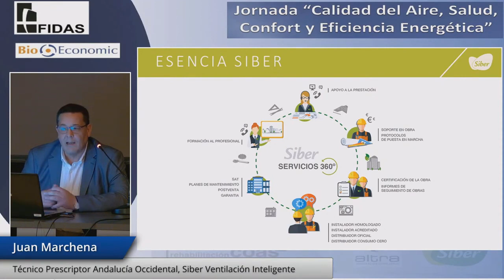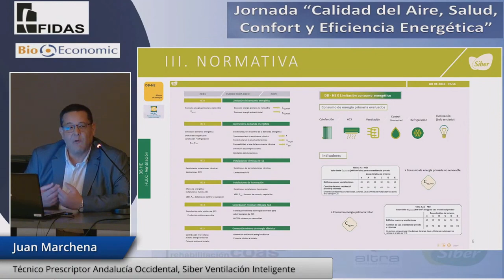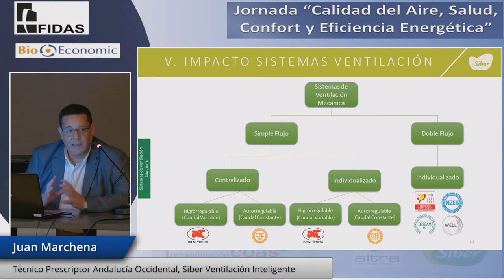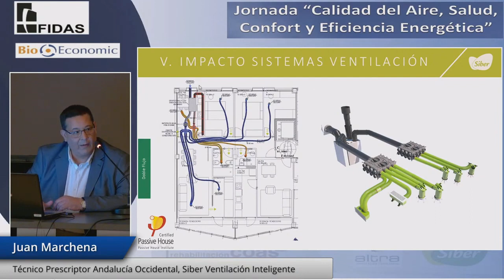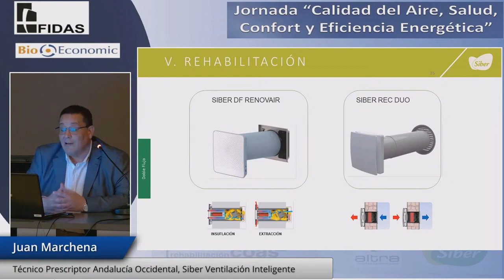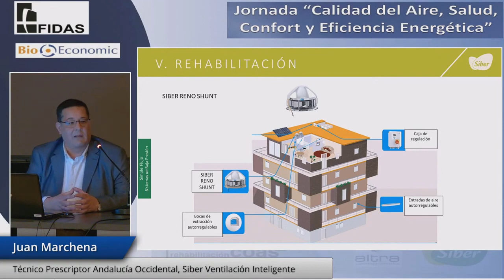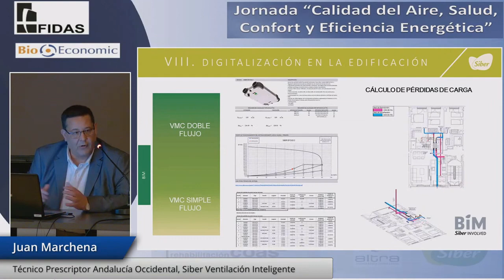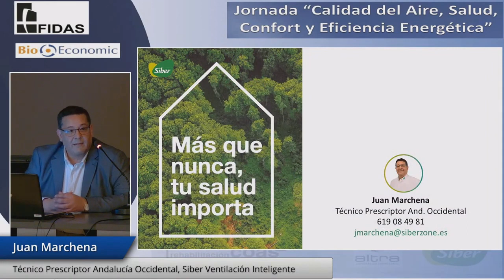Ventilación inteligente: un paso clave hacia la eficiencia energética, salud y sostenibilidad, Siber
La ventilación inteligente: un paso clave hacia la eficiencia energética, la salud y la sostenibilidad, por Juan Marchena, Técnico Prescriptor Andalucía Occidental, Siber Ventilación Inteligente.

Jornada  “Calidad del Aire, Salud, Confort y Eficiencia Energética”, organizada por BioEconomic y la Fundación FIDAS